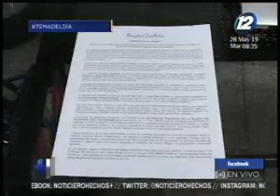Las consecuencias que provoca la basura en las calles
En el espacio de ''El Tema del día'' hablamos en detalle sobre las principales consecuencias que provoca la basura en las calles del país. Además comentamos la falta de cultura en esta materia que presentan muchos salvadoreños.